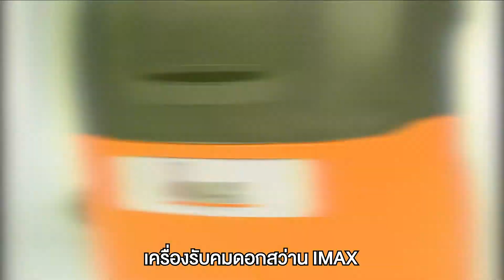เครื่องลับคมดอกสว่าน imax